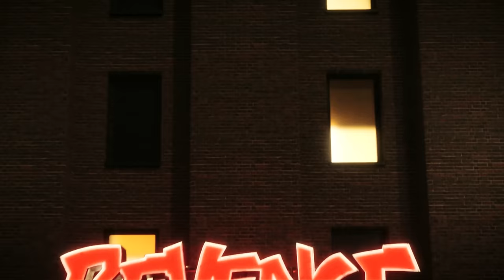AJ Tracey - Little More Love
Directed by KC Locke & AJ Tracey
Music produced by YOZ BEATZ, RyFy & Mark Raggio
Saxophone performance by Venna

Producer: Lewis Nicholson
Production Company: Swords & Eagles
Exec Producer/Directors Rep: Marisa Garner
Production Manager: Ella Taylor-Palfrey
DOP: Jordan Buck
Art Director: Jenny O’Sullivan
Editor: Jamil Shaukat
Casting Director: Jenny O’Sullivan
1st AD: Luke Goodrich
2nd AD: Oliver Waters
3rd AD: Dennis Nortey
PA: Toby Barber
PA: Darren Sintes
Runner: Jonathan Pérez
Steadicam: Sebastien Joly
1st AC: Mike Linforth
Loader: Tanmoye Khan
Camera Trainee: Rebecca Richards
Camera Truck: Andrew Cochrane
Grip: Jess Saunders
Grip: Bobby Brown
Gaffer: Josh Hunt
Spark: Jack Skipper
Spark: Harry Cohn
Spark: Seanie Clark
Crane Tech: Harry Elvin
Sound Operator: Charlie Hurst
AJ Stylist: Aga Dziedzic
Cast Stylist: Charlotte Burton
Styling Assistant: Cara Peeney
HMUA: Hannah Sorcha
HMUA Assistant: Francesca Ingram
HMUA Assistant: Phoebe Taylor
Art Assistant: Ed Kelly
Art Assistant: Daisy Harvey
Art Assistant: Jamil Shaukat
Edit House: Swords & Eagles
Colour House: The Mill London
Colour Producer: Charlie Morris
Colourist: Alex Gregory
Sound Design: Ambit sound
Sound Designer: Laurie Shenoda
Security: C&S Security
COVID Supervisor: Ken Locke
COVID Tester: Karl Omar
Camera: Panavision
Film Stock & Processing: Kodak
Lighting: Drop City
Catering: Honest Foods